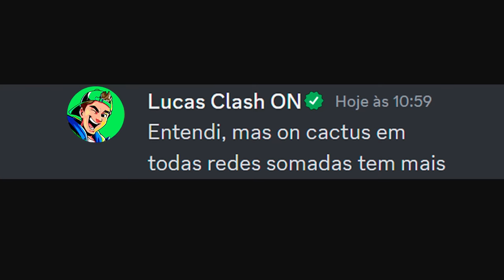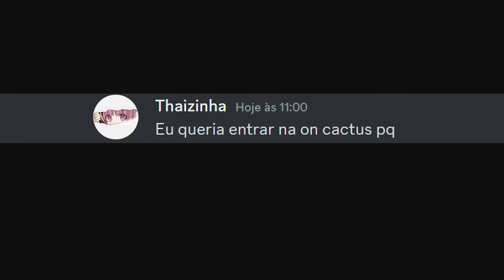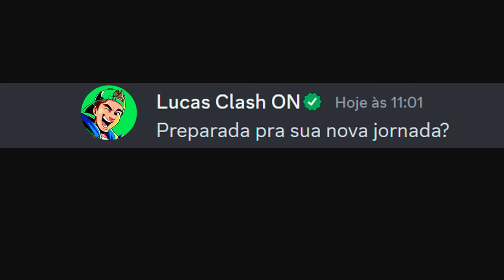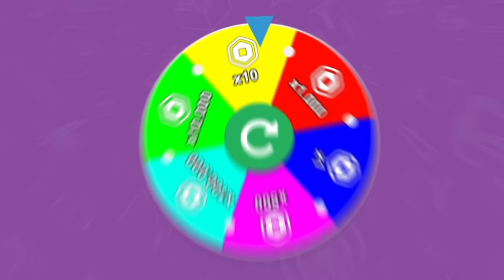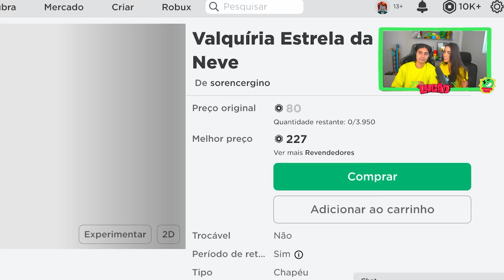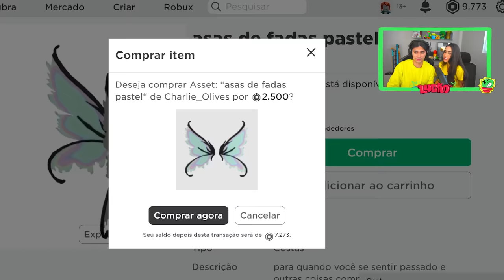Criei uma Conta pra minha Namorada no Blox Fruits